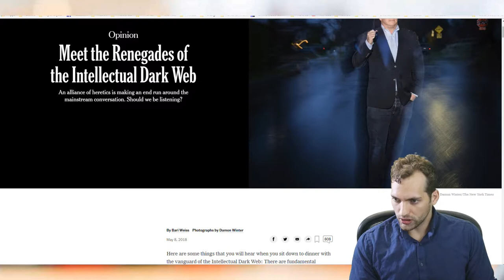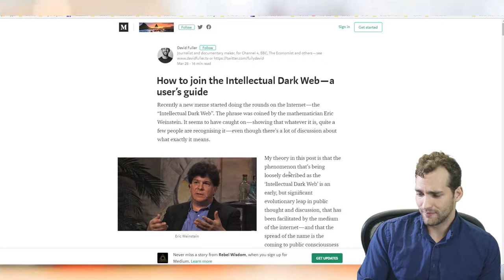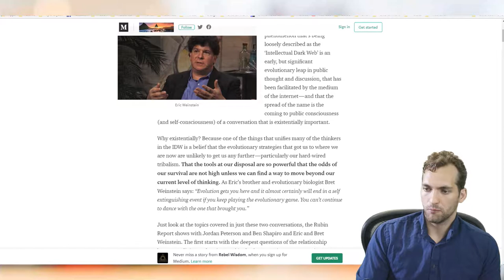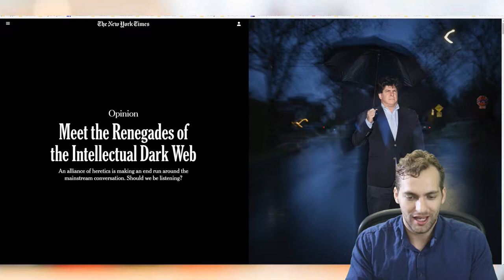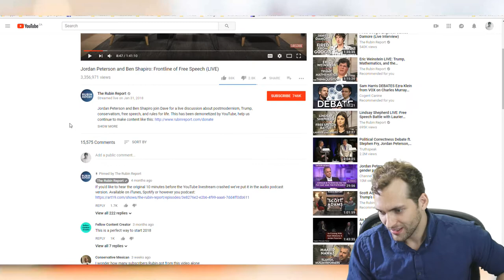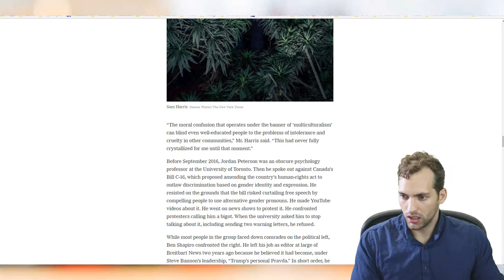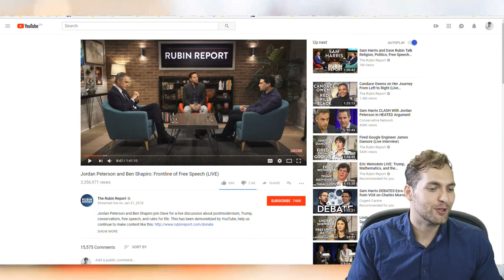The Intellectual Dark Web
Tyler discusses the "Intellectual Dark Web", a collective of people having open conversations about controversial topics and amassing massive audiences because of it.